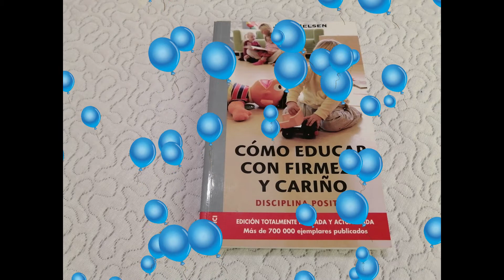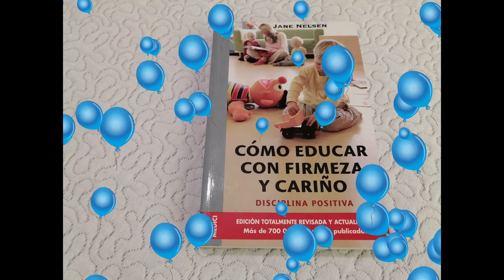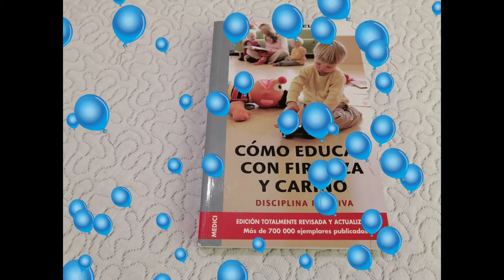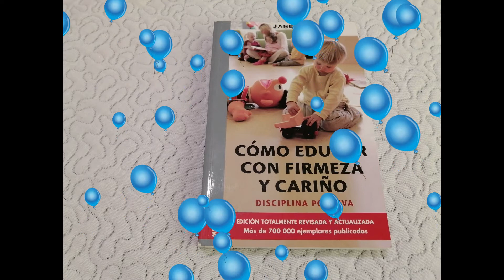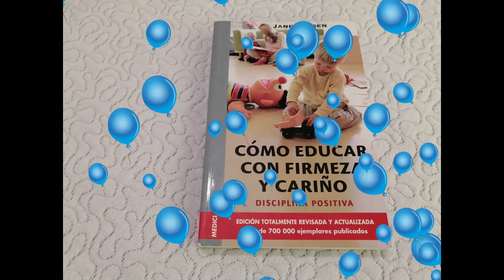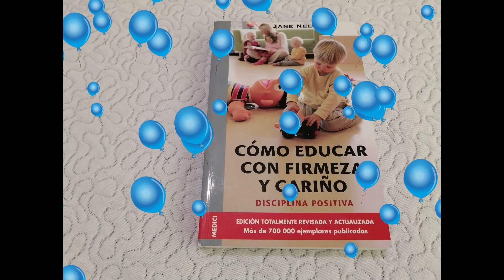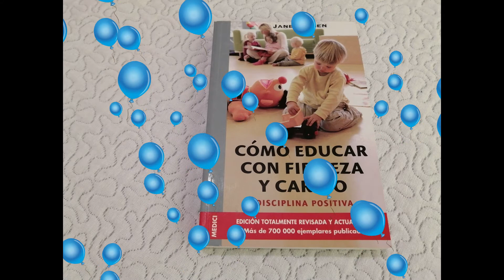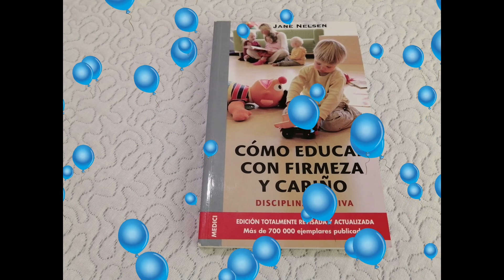Como Educar con Firmeza y Cariño Resumen Capitulo 7